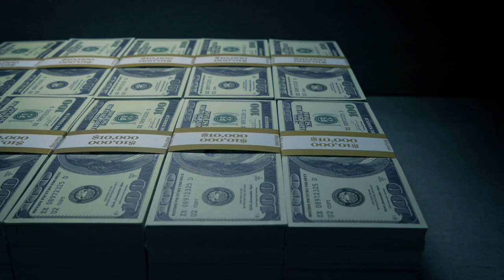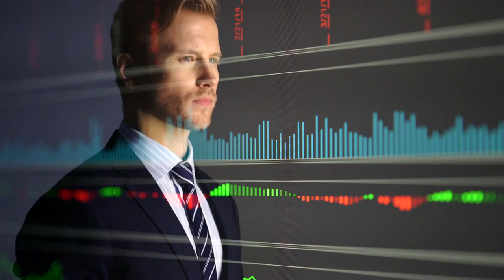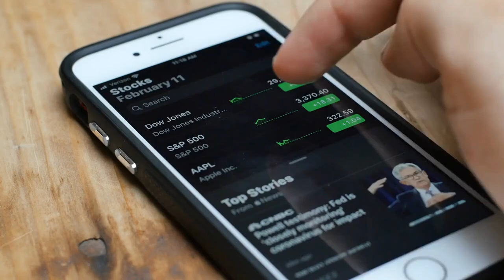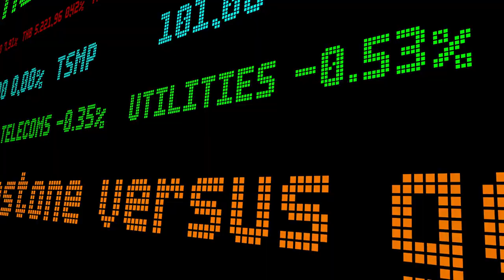Is r/FortNiteBR Bricks (BRICK) The Next Crypto Millionaire Maker?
Is r/FortNiteBR Bricks (BRICK) the next crypto millionaire maker? r/FortNiteBR Bricks, the token from the r/FortNiteBR forum, is making waves in the crypto world. With a strong community backing, presence on top exchanges, and ties to the popular game Fortnite, r/FortNiteBR Bricks shows promise for potential investors. This video delves into market analysis, transaction details, holder information, and market sentiment to determine if r/FortNiteBR Bricks are a hidden gem or a risky venture.r/FortNiteBR Bricks have garnered significant attention within the Fortnite community due to their integration in gaming communities and potential for long-term growth. The video explores r/FortNiteBR Bricks' price projections, community support, and future developments that could impact the token's value. Dive into detailed discussions about Fortnite building strategies, brick collecting in Fortnite, crafting resources Fortnite, and how r/FortNiteBR Bricks could revolutionize the way players think about resources.The r/FortNiteBR forum is buzzing with Reddit Fortnite discussions about BRICK, making it a crucial element in the larger ecosystem of Fortnite building materials and resource gathering. Players share their best brick farming tips and brick locations, turning r/FortNiteBR Bricks into a treasure trove of information for both gamers and crypto enthusiasts alike.In this video, we also analyze the potential of r/FortNiteBR Bricks by taking a closer look at Fortnite construction guides, game tactics, and community-generated strategies. Learn how r/FortNiteBR Bricks integrate with Fortnite structures and building strategies to offer a unique and rewarding experience for players. We discuss how crafting resources in Fortnite, combined with effective brick farming tips, can enhance your gameplay and investment potential.With a 70% probability of legitimacy, r/FortNiteBR Bricks could be your gateway to success in the booming crypto market.